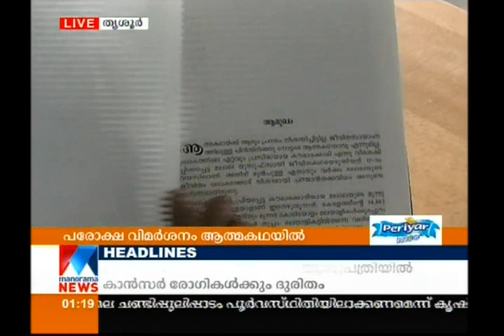Jacob Thomas auto biography criticize Oommen Chandy in bar bribe case | Manoramanews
Jacob Thomas auto biography criticize Oommen Chandy in bar bribe case